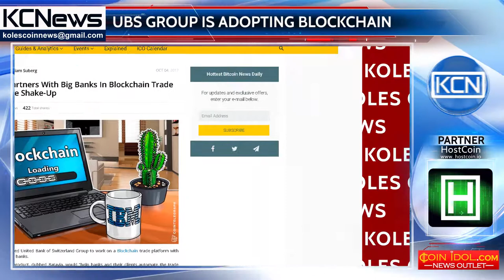IBM sets partnership with banking giants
Fellowship of blockchain. IBM, a global computer company, joined the group of banking giants, UBS Group, to provide blockchain technology for included parties. The product that IBM will provide for financial institutions, will transform paper-based financial processes into the digital format, cointelegraph informs. Among the parties include Commerzbank, Caixa Bank, Erste Group, Bank of Montreal, and so on. The trial of the partnership planned to implement in the first quarter of 2018.